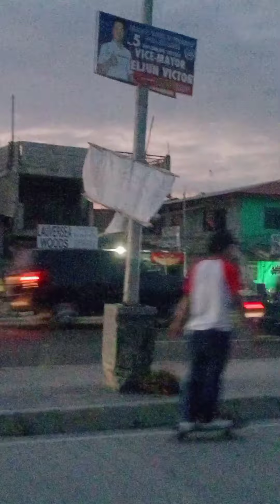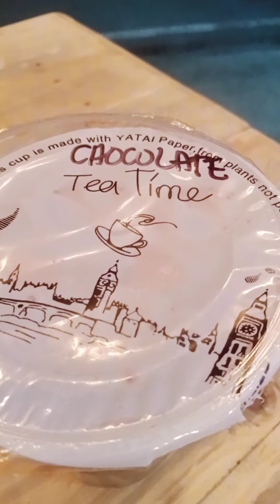C6 Road, Pahangin Lang 🥰 First time lang mamasyal dito,sarap mahangin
C6 Road, Pahangin Lang 🥰
Sarap din maglakad lakad pag may time, exercise na din